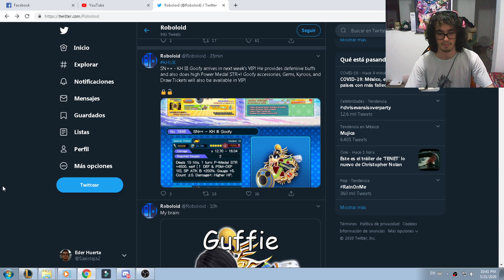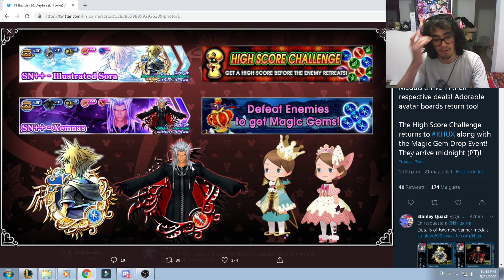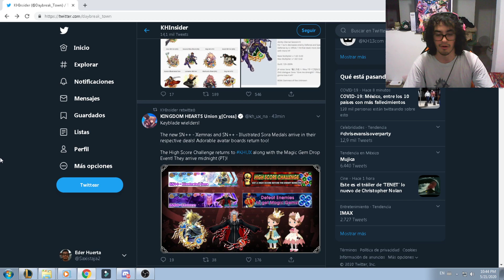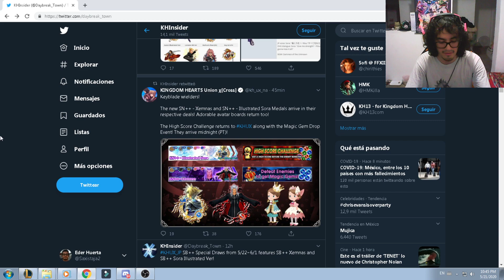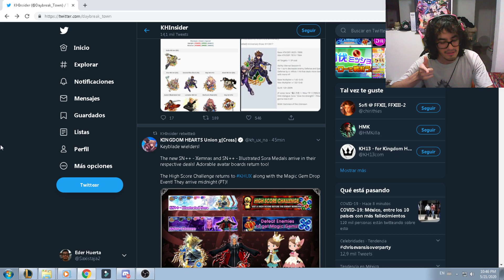KHUx - Draw Point Updated (Today), VIP Content KH III Goofy, and Massive Pulls Tomorrow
Very quick vid guys